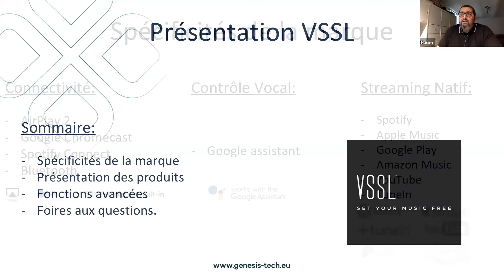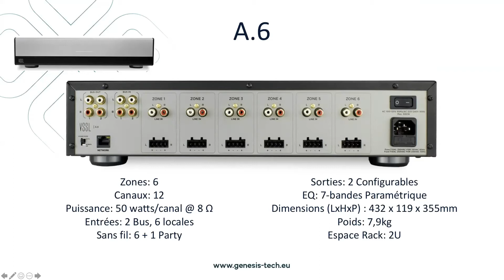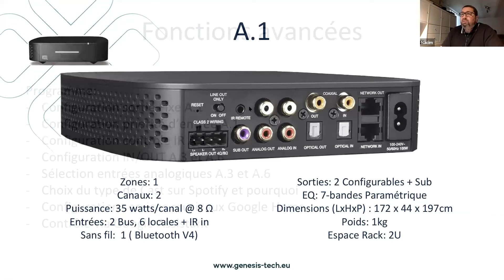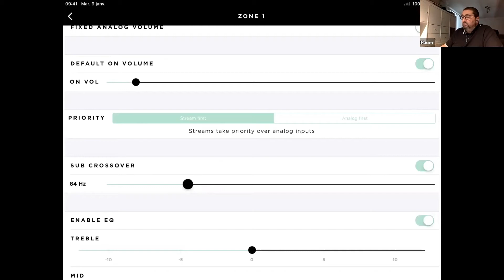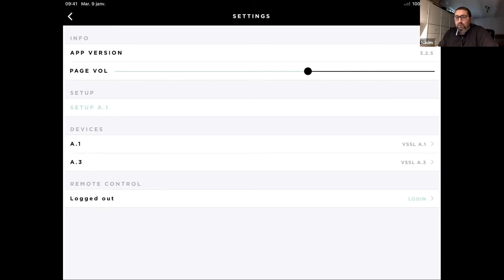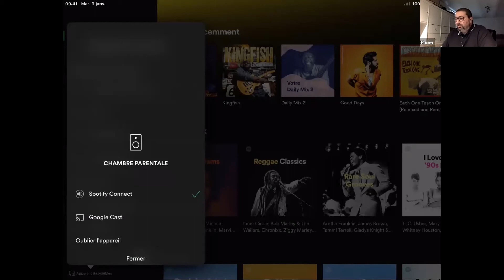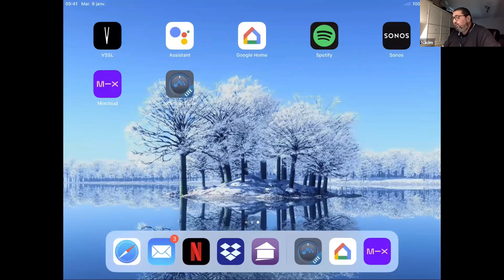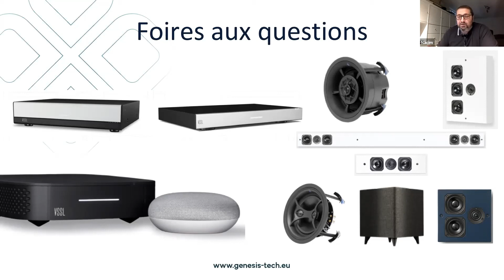Présentation VSSL 🇫🇷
Présentation de la technologie et la gamme VSSL.